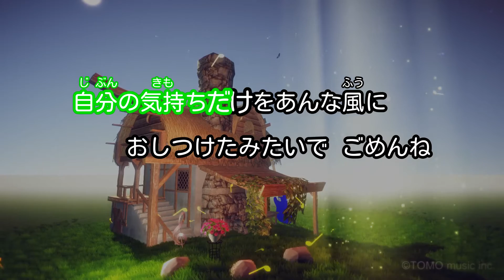【カラオケ】ラヴレター/DREAMS COME TRUE